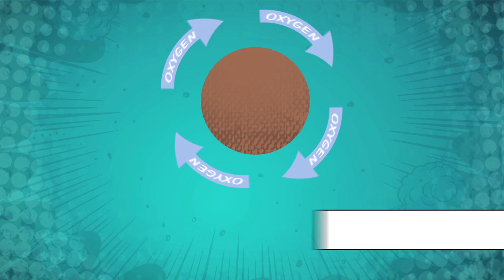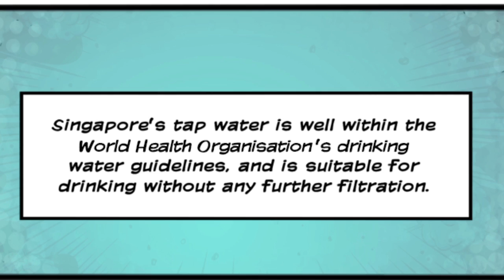Do we really need a cloth filter?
Today, Singapore has built a robust, diversified and sustainable water supply from four different sources known as the Four National Taps (water from local catchment areas, imported water, reclaimed water known as NEWater and desalinated water). In the last five decades, Singaporeans have been enjoying good quality water as it has a sound watershed management, an effective water treatment processes and continued investments in R&D.

Our tap water is well within the World Health Organisation drinking water guidelines and it is suitable for drinking without any further filtration. This video explains why it is not advisable to use a cloth filter to filter our tap water as this may contaminate it.

for more info on water quality.